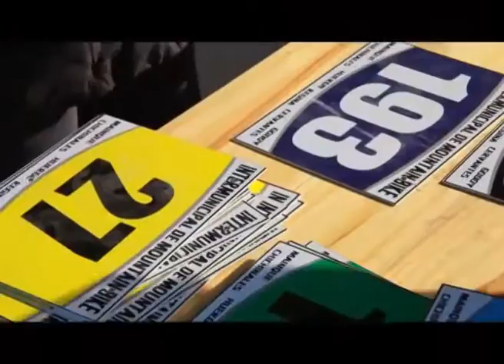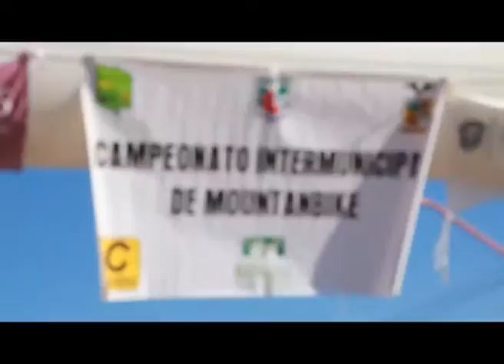MICRO DEPORTES 30 DE JULIO MEDIODIA